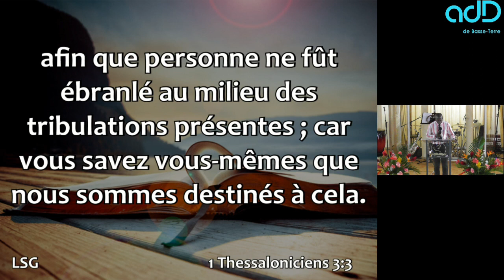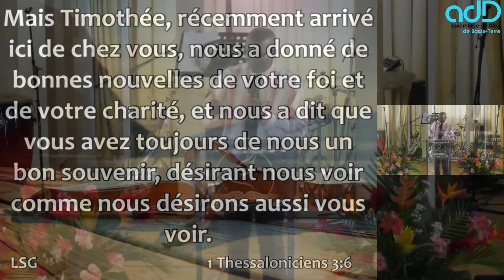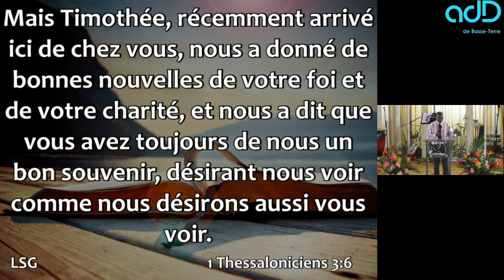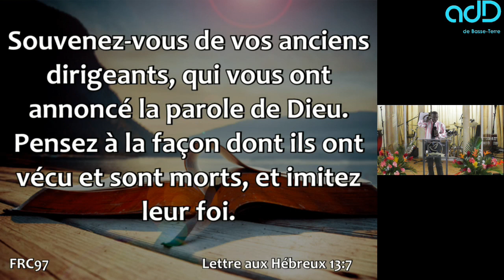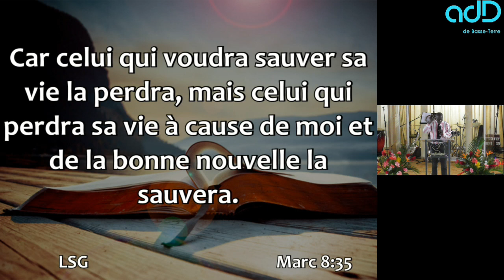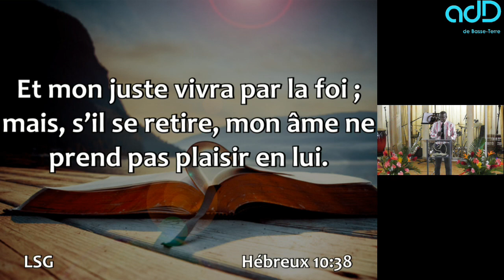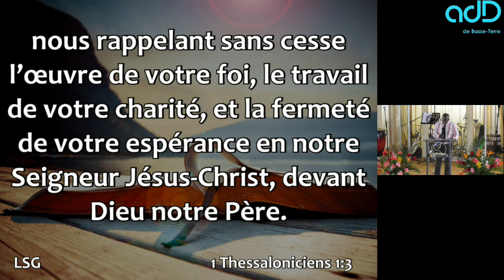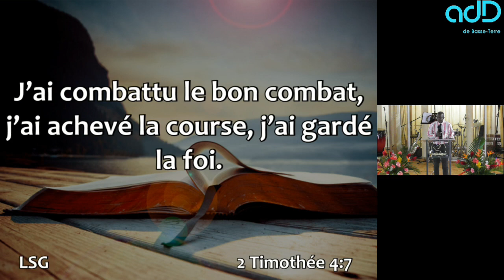Foi et amour vous garantissent une vie éternelle (Pst. CLAVIER)